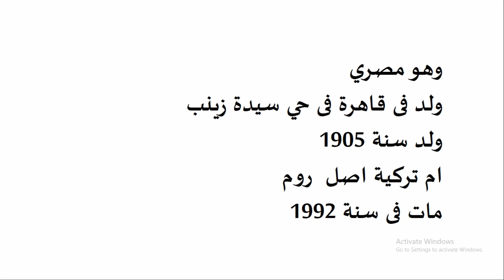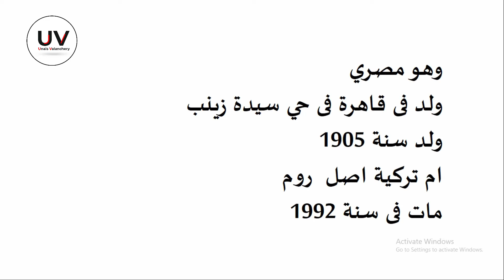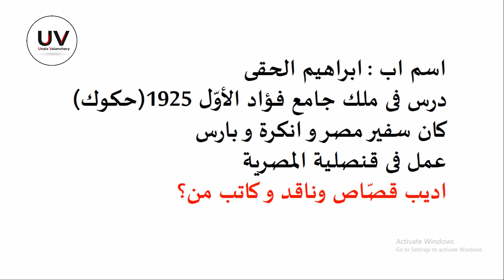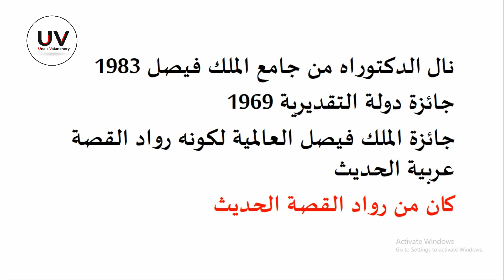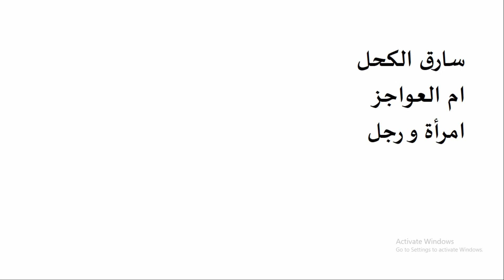PSC, UGC NET, KTET, SET ARABIC NOTES | YAHYA HAQQI | Unais Valanchery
യു.ജി.സി നെറ്റ്, കേരള പി.എസ്.സി , കെ.ടെ.റ്റ്, സെറ്റ് പോലോത്ത അറബിക് മത്സര പരീക്ഷകള്‍ക്ക് തയ്യാറാടെക്കുന്നവര്‍ക്കും അറബിക് സാഹിത്യത്തില്‍ ഡിഗ്രി , പി.ജി ചെയ്യുന്നവര്‍ക്കും ഉപകാരപ്രഥമാകുന്ന വീഡിയോകാളാണ് ഈ ചാനലില്‍ അപ് ലോഡ് ചെയ്യുന്നത്.

Uploading in this YouTube channel notes that helping to those who are preparing for Arabic UGC NET, Kerala PSC, KTET, SET Competitive exams and students of UG & PG in Arabic literature